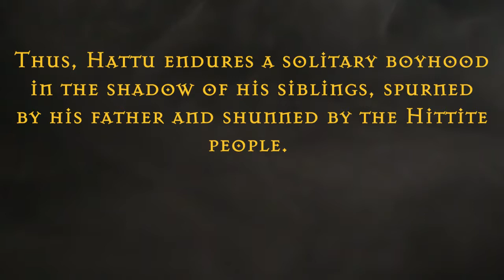Empires of Bronze: Son of Ishtar - the official trailer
Four sons. One throne. A world on the precipice.

1315 BC: Tensions soar between the great powers of the Late Bronze Age. The Hittites stand toe-to-toe with Egypt, Assyria and Mycenaean Ahhiyawa, and war seems inevitable. More, the fierce Kaskan tribes – age-old enemies of the Hittites – amass at the northern borders.

When Prince Hattu is born, it should be a rare joyous moment for all the Hittite people. But when the Goddess Ishtar comes to King Mursili in a dream, she warns that the boy is no blessing, telling of a dark future where he will stain Mursili’s throne with blood and bring destruction upon the world.

Thus, Hattu endures a solitary boyhood in the shadow of his siblings, spurned by his father and shunned by the Hittite people. But when the Kaskans invade, Hattu is drawn into the fray. It is a savage journey in which he strives to show his worth and valour. Yet with his every step, the shadow of Ishtar’s prophecy darkens…